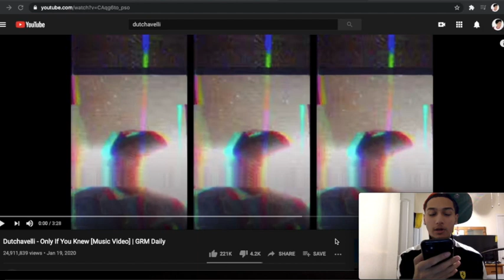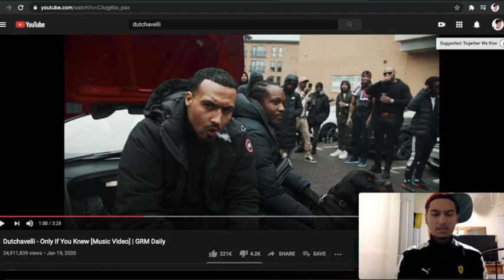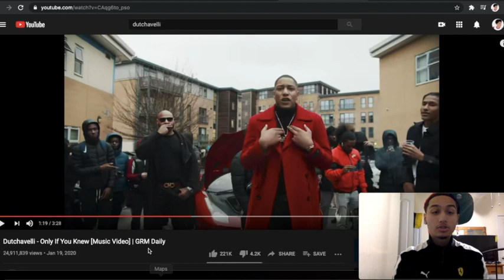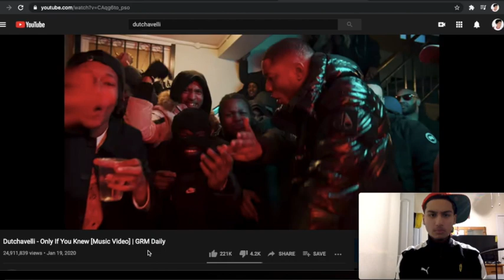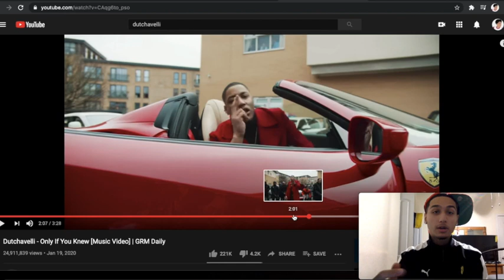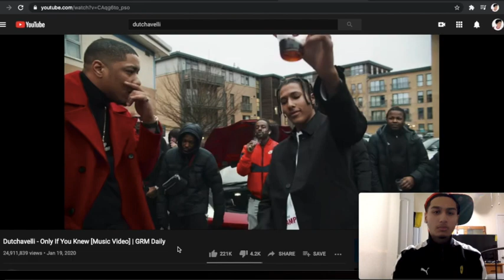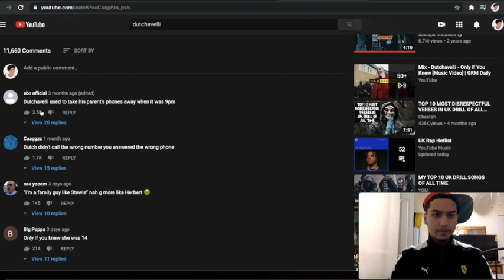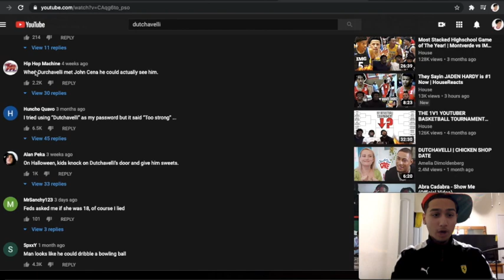Dutchavelli - Only If You Knew [Music Video] Reaction